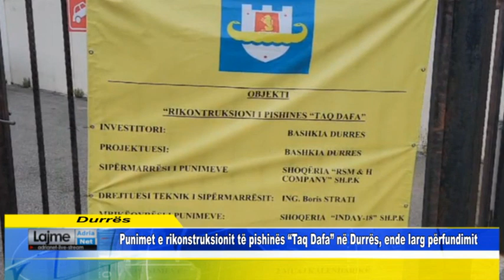Punimet e rikonstruksionit të pishinës “Taq Dafa” në Durrës, ende larg përfundimit